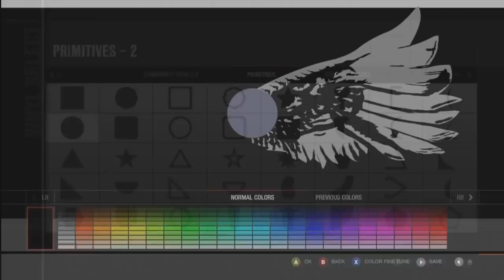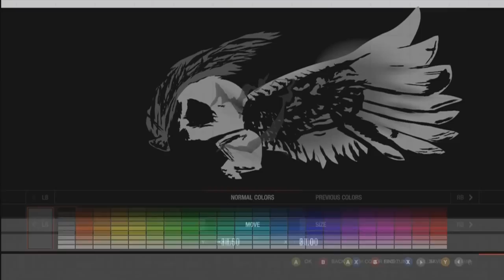FM4 Speed Art THE DOWNFALL || UDA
Unique Designs Australia.
Hey guys just a quick one, this is heavily inspired by a cover from Alesana.
NO i do not like their music but the cover looks mad :)))

Am working on new drift edits, hope yous are keen for future content !! :D

Enjoi